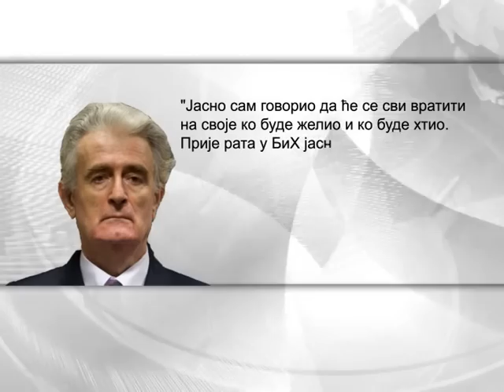OKONCAN PROCES U HAGU, KARADZIC OCEKUJE OSLOBADJAJUCU PRESUDU